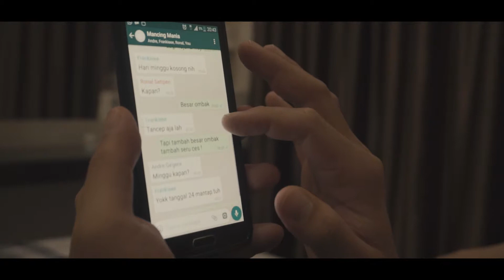[Trailer] RECONNECTING (Christmas)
RECONNECTING
Recorded and edited by : AbedThendean
D.O.P : AbedThendean
Script and concept by : Martinus Fransiscus

I cover some songs and make cool documentary video :D

If you like my content please Like it or comment :D